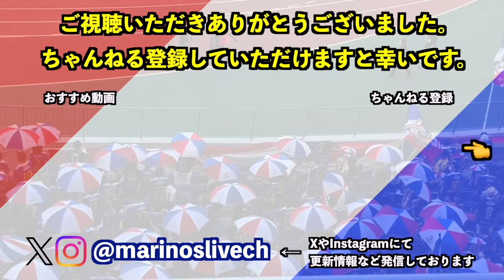試合後の選手達 2024/6/26 vs アビスパ福岡 2024 J1 League 第20節｜横浜F・マリノス現地映像